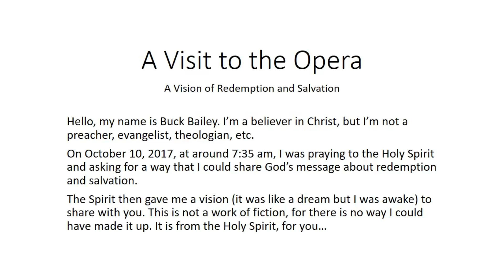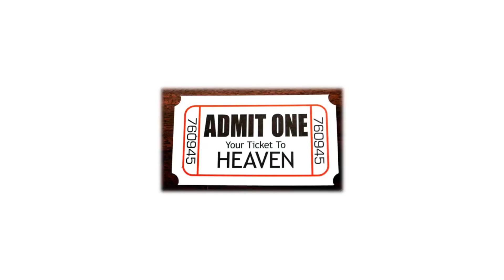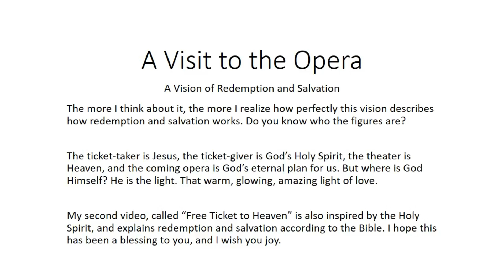FEATURE VIDEO: 'A TICKET to the OPERA HOUSE' (a Vision from God)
Everywhere, people are reporting God coming to them in their dreams and through visions - often leading them to Him.  In the spirit of Christmas, I share with you the testimony of a dear brother and friend who had one such dream.  I hope that it will also inspire you. (mirror from 'FreeTicketToHeaven'